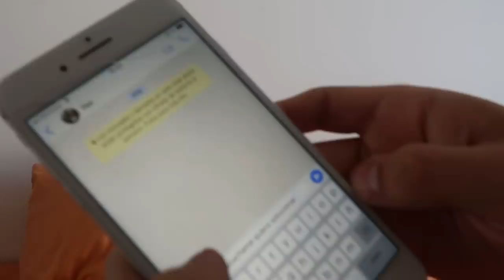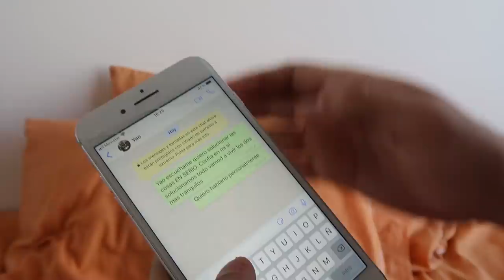ENFRENTO A YAO CABRERA EN SU MANSION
Hoy por desicion propia decidi ir personalmente a la masion de Yao a encontrarme con el y paso esto...

GRACIAS A TODOS POR MIRAR!